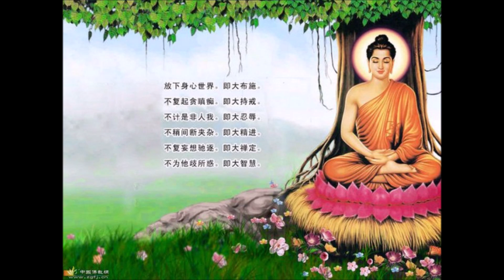佛陀之生平及教誨2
佛陀之生平及教誨, 釋迦牟尼佛